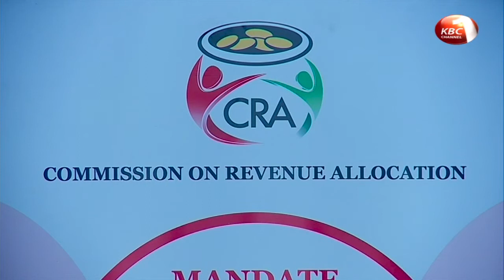County Governments cautioned against adopting policies that would result in over taxation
Senate Speaker Kenneth Lusaka has cautioned County governments against adopting policies that would result in over taxation and over borrowing in their quest to fund development projects. He was speaking during the unveiling of a County Credit Rating report for three counties which were selected to pilot the County Creditworthiness Initiative, in a program spearheaded by the Commission on Revenue Allocation.